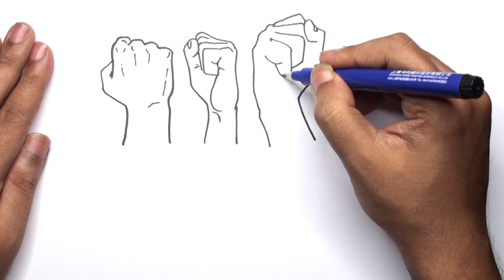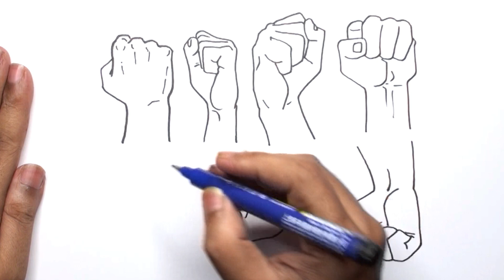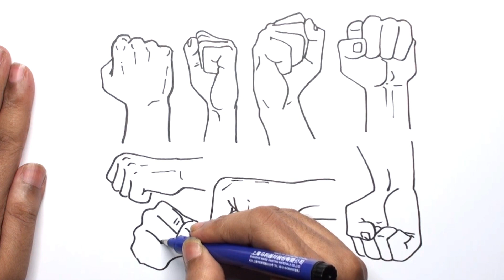How to draw Hands position. How to draw fist.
This video is about How to draw Hands position. How to draw fist.

This video is also about Pen Drawing Technique./ Female Figure Drawing./ Drawing Process./ Art ./ FigureLineDrawing.